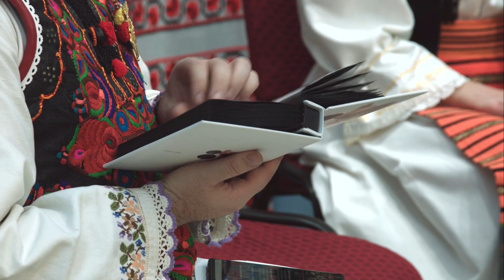Dumitru Ciupa - Doină la taragot